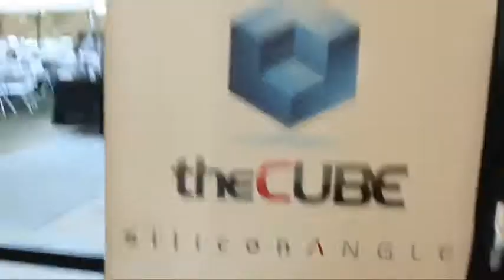Opher Kahane. Origami Logic | Accel Partners Symposium 2013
Origami Logic's Opher Kahane talked about the Big Data app the company is developing wtih theCUBE co-hosts John Furrier (Founder, SiliconANGLE) and Jeff Kelly (Principle Research Contributor, Wikibon) at the recently concluded Accel Partners Symposium 2013. One of Accel Partners' investment in the Big Data market, Origami Logic raised $9.3 million in its first round of investment last fall to develop an application that targets marketers and the marketing industry.

While the product has not yet been launched, Kahane discussed the specific issues it tackles. "The challenge we're solving is how Big Data gets really applied to help marketing folks."  Marketers are struggling with an increasing number of customer touch points, each coming with a marketing system that manages the data and workflow for each channel. The more touch points, the more data gathered, and the more complex a marketer's work in making sense out of it, a complexity that is not effectively tackled by any existing marketing platform or tool.

Maturing Big Data platforms such as Cloudera's are helping companies deal with issues such as how to stores and process data. The next step that is addressed by verticalized Big Data apps is "how business people monetize the data and, we're a perfect example of how does one apply that trend to marketing," Kahane says.  Origami Logic is developing a centralized, cloud-based platform where marketers, without requiring the interference of data scientists and IT, have all the relevant data automatically collected and integrated, and receive visual, marketing-optimized user experiences.

Asked how the app development side of Big Data has evolved form the perspective of an entrepreneur with an app idea, Kahane stated it was a lot easier to build such a product than it was a year ago. He also added that it would continue to get significantly easier over the next couple of years. "It appears to me that this is the perfect time for entrepreneurs to think about [...] how do you help businesses or consumers, depending on the nature of the app, to monetize the data," he says. This was, Kahane pointed out, the next step in the evolution of the industry.

Dealing with marketing & misconceptions in big data

Explaining the company's focus on marketing, Kahane said that marketers are uniquely positioned to tap into Big Data and statistically impact the company drive and profits. "The value we can provide will have impact on the top line of companies," says Kahane.

His company has chosen a function-focused approach to app development because the complexity of any of the functional data sets -- marketing, sales, finance -- is becoming so high that it makes any of the generic tools ill-adept to provide palpable results. One needs to apply a lot of data science to create something useful for marketers. Generic ways to visualize data won't work — you need a marketing-specific approach to data visualization.  Over time, generic VI will diminish, he warned, function specific visualization will need to be added to create value.

Highlighting the biggest misconceptions about Big Data, Kahane said that Big Data-driven changes would be as massive and have an equally significant impact as the development databases had 20 years ago. A key aspect is that Big Data is not as much about size as it is about variety. An often overlooked point is the human/organizational aspect of Big Data -- organizationally, how does one access all the available data sets?  The value people should be driving from Big Data lies within small data. "It's about the individual business user,"  Kahane says, and how fast they can get to those nuggets of value.

From a marketing perspective, the general misconception is that Big Data is something that will solve all marketers' problems, while it's just a tool. Intuition is still criticle in the marketing space, as "no machine can empathize with the customer." From a product development perspective, the Origami Logic solution aims to bridge human intuition and underlying Big Data. The proper balance between intuition and data-driven decision is given by measurement. Targeting the right KPIs, measuring not just volumes, but judginf the business impact and following quality metrics will provide such a balance.

Opher Kahane, Origami Logic, at Accel Partners Symposium 2013 with John Furrier and Jeff Kelly.